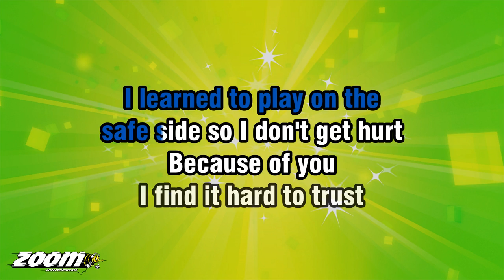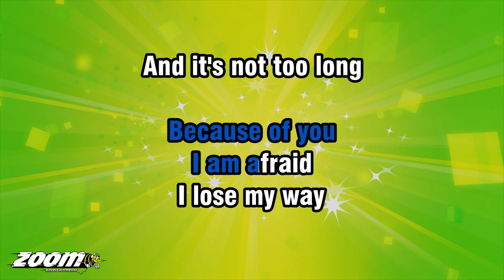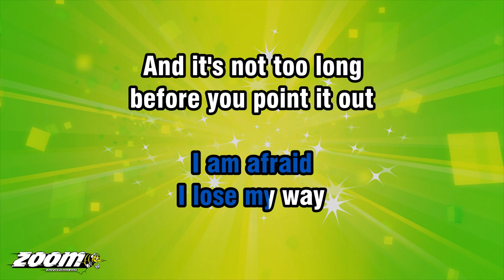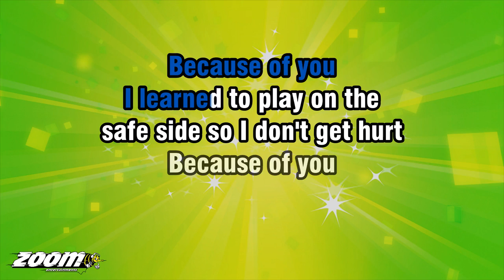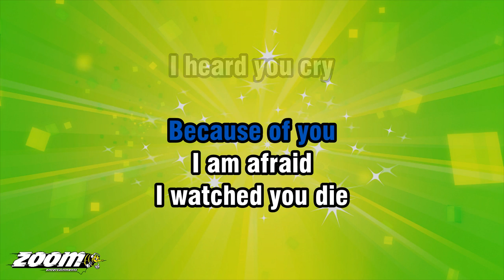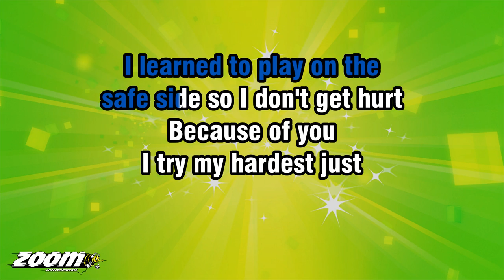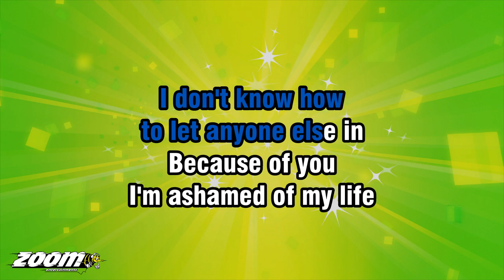Kelly Clarkson - Because Of You - Karaoke Version from Zoom Karaoke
Song lyrics:

OOH... OOH...
OOH...

I WILL NOT MAKE THE SAME
MISTAKES THAT YOU DID
I... WILL NOT LET MYSELF
CAUSE MY HEART
SO MUCH MISERY

THE WAY YOU DID
YOU FELL SO HARD
I'VE LEARNED THE HARD WAY
TO NEVER LET IT GET THAT FAR

I NEVER STRAY TOO
FAR FROM THE SIDEWALK
BECAUSE OF YOU
I LEARNED TO PLAY ON THE
SAFE SIDE SO I DON'T GET HURT

I FIND IT HARD TO TRUST
NOT ONLY ME
BUT EVERYONE AROUND ME

AND IT'S NOT TOO LONG
BEFORE YOU POINT IT OUT
I CANNOT CRY
BECAUSE I KNOW THAT'S
WEAKNESS IN YOUR EYES

I'M FORCED TO FAKE
A SMILE, A LAUGH

MY HEART CAN'T
POSSIBLY BREAK
WHEN IT WASN'T EVEN
WHOLE TO START WITH

I HEARD YOU CRY
EVERY NIGHT IN YOUR SLEEP
I WAS SO YOUNG
YOU SHOULD HAVE KNOWN
BETTER THAN TO LEAN ON ME

YOU NEVER THOUGHT
OF ANYONE ELSE
YOU JUST SAW YOUR PAIN
AND NOW I CRY IN THE

I TRY MY HARDEST JUST
TO FORGET EVERYTHING
TO LET ANYONE ELSE IN

I'M ASHAMED OF MY LIFE
BECAUSE IT'S EMPTY

HA...
BECAUSE OF YOU
HA... HA...